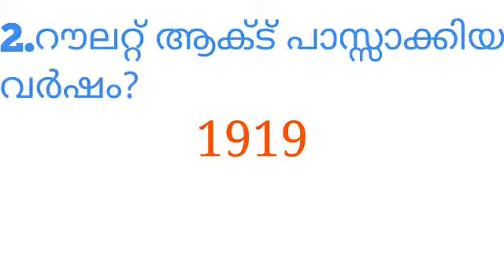VEO KERALA PSC QUESTIONS IN MALAYALAM. VEOപരീക്ഷയ്ക്ക് ചോദിക്കാവുന്ന 5 ചോദ്യങ്ങൾ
KERALA PSC QUESTIONS IN MALAYALAM. എളുപ്പം  പഠിക്കാൻ കഴിയുന്ന 5 PSC ചോദ്യങ്ങൾ